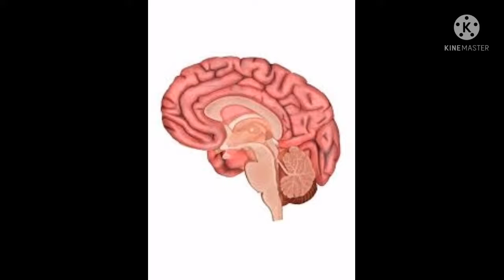Food for memory#